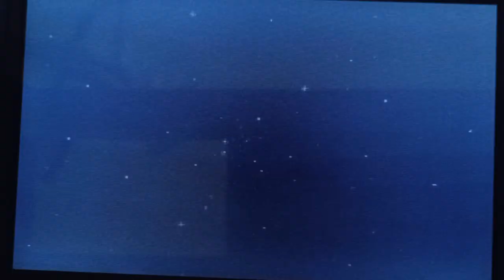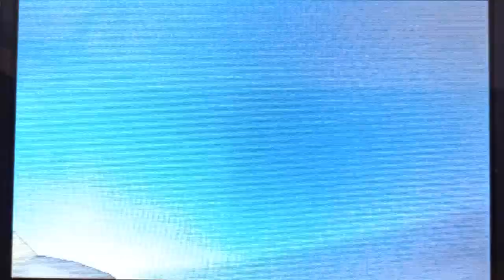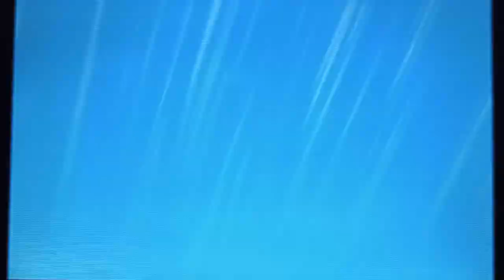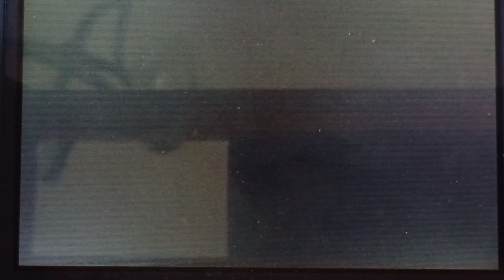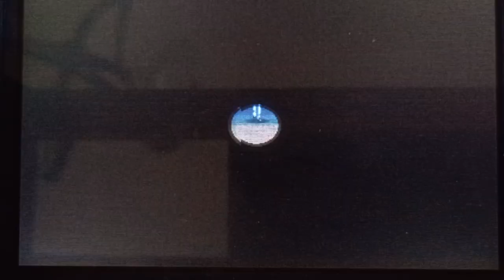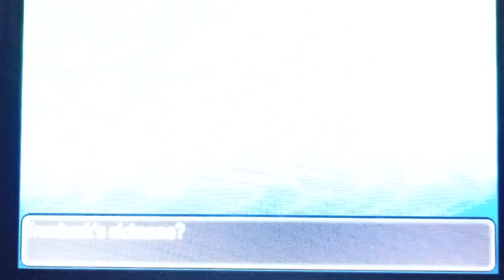Pokemon Ultra Moon Nuzlocke part 23: the fire trial